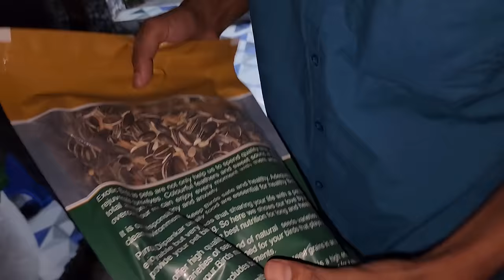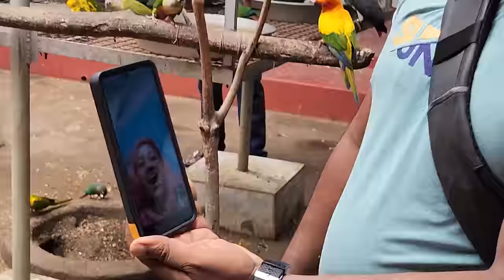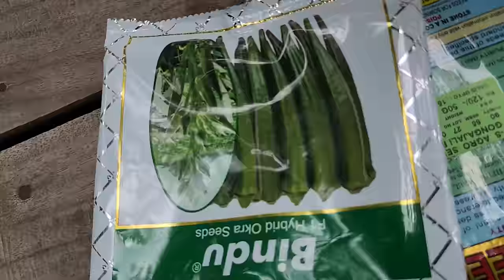Bangladesh To India For The Love Of Birds / Gate Of The New Farm Is Ready.